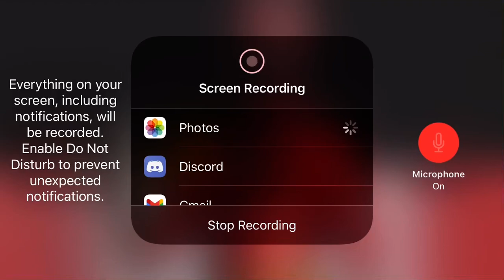Power Rangers Samurai and Super Samurai Jayden Red ranger origin story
Today we doing Jayden from samurai and super samurai he is the red ranger next up will be kevin enjoy